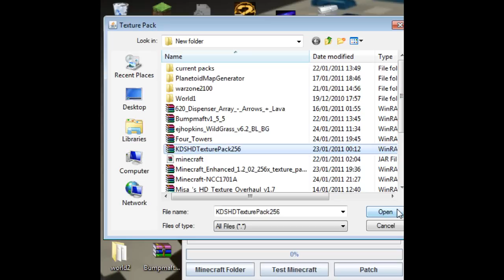How to patch minecraft with MCPATCHER v1.1.11